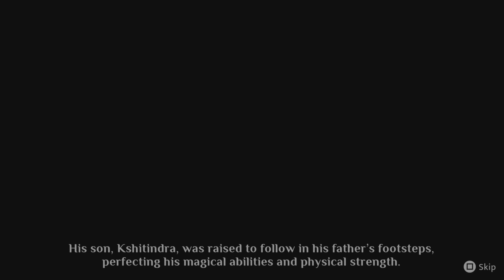ALWAYS ONE MOVE SHORT - Mystic Pillars Remastered - Ep 3 - Levels 25 to 36